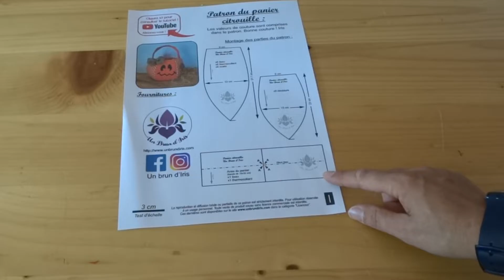Tuto Couture Halloween Panier Citrouille Patron Gratuit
❤️Bonjour à tous!! On continue avec les tutos d'Halloween. Et la je suis vraiment complètement fan!!! J'ai ADORE faire le PANIER CITROUILLE!!

✂️ La anse est optionnelle on peut en faire tout simplement une corbeille pour la table

✂️ Pas obligé d'aimer Halloween, ça peut être un joli cadeau d'automne pour quelqu'un qui aime le jardin!!

✂️ A vos machines et créer moi des belles citrouille toutes plus jolies les unes que les autres!!

👉 Amusez vous bien et montrez moi vos créations dans le groupe Facebook! (lien ci dessous!)

❤️Dans le groupe, vous pourrez partager vos créations avec nous et voir celles des autres membres ''Les Irisistibles". Ainsi, vous vous encouragez, entre-aidez et pouvez vous inspirer des créations faites par les autres! Cela donne pleins d'idées!
❤️Une fois dans le groupe, vous aurez accès à TOUS mes patrons GRATUITS. Ces derniers apparaissent dans l'onglet FICHIERS.

😃Merci de me suivre dans mon aventure de récente Youtubeuse et à bientôt!

Iris